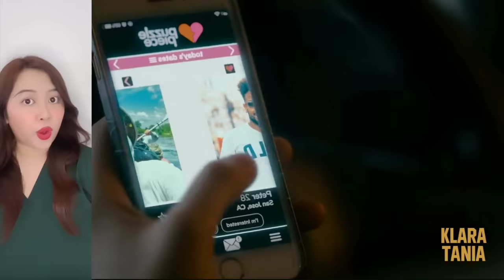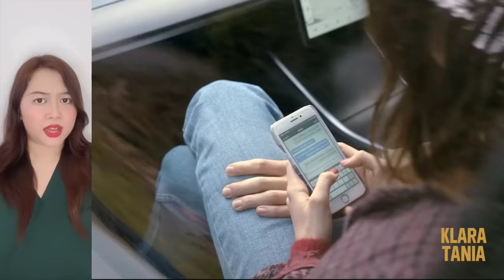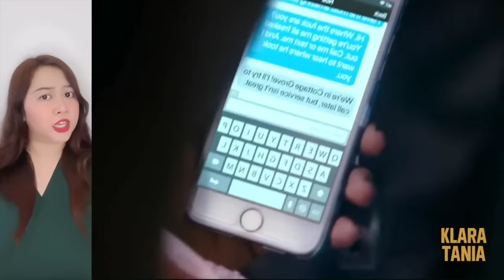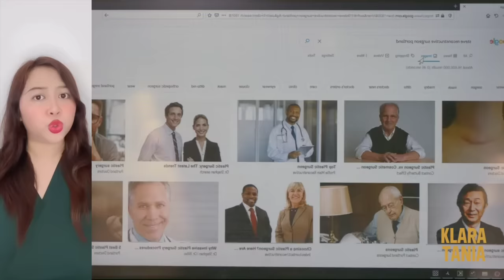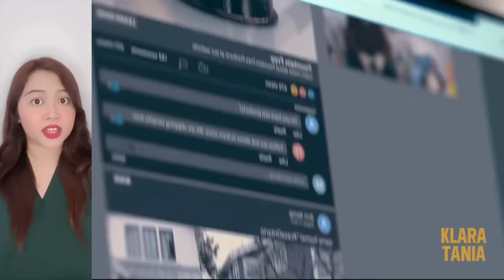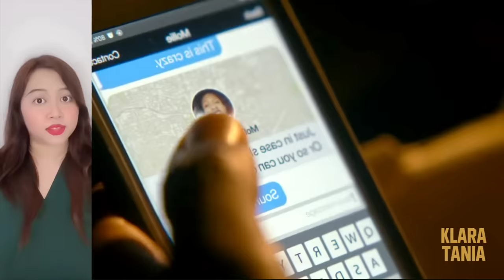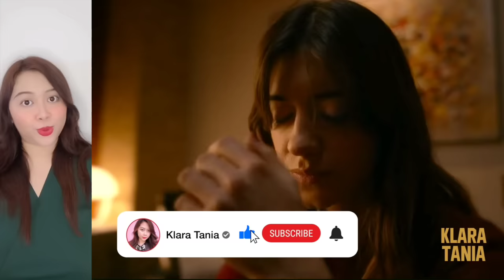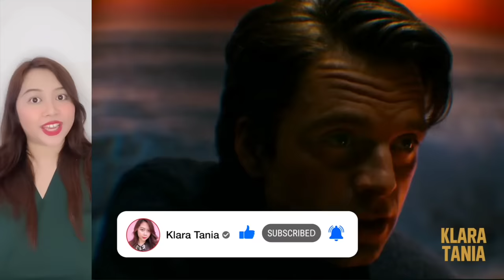SIKOPET JUAL DAGING MANUSIA BIAR KAYA ?!?! | Alur Cerita Film oleh Klara Tania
Hai salam kenal, aku Klara Tania. Video kali ini membahas alur cerita dari sebuah film horror / thriller yang sempet viral berjudul Fresh (2022)

Ceritanya tentang pria sikopet yang menculik para gadis cantik, untuk diambil dagingnya lalu dijual dan dimakan. Dan para korbannya harus berjuang untuk bisa selamat dari pria sikopet itu !!

Oh ya aku juga pernah upload film seru yang mirip kayak gini, tentang sikopet yang menculik orang untuk dijadikan anjing laut... filmnya ngeri banget, yang penakut jangan nonton ! Yang berani boleh klik